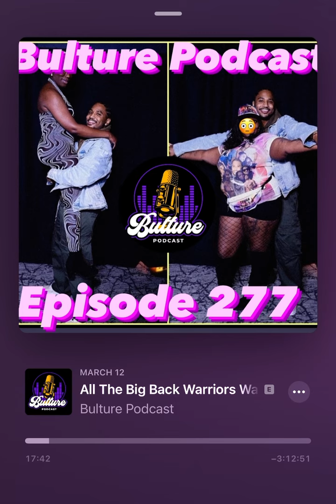Fan’s tweet comparing Draya and Drake’s situations goes viral